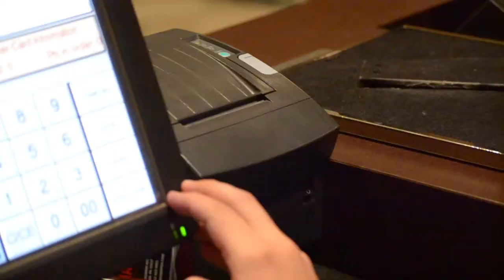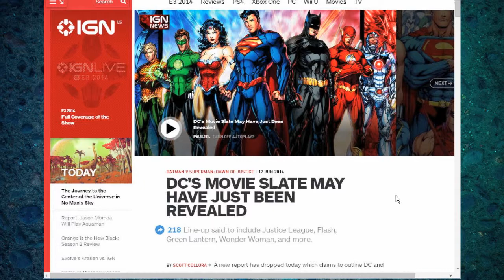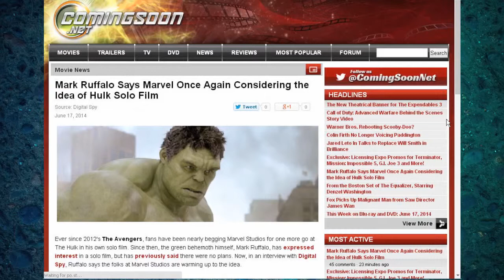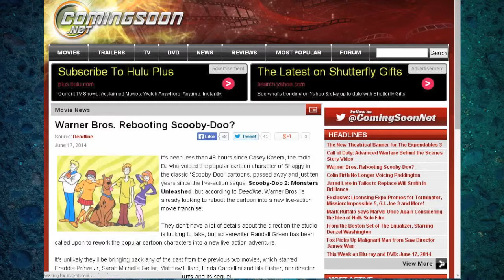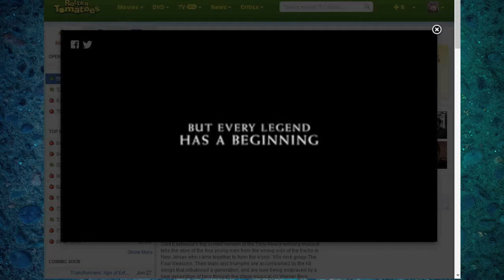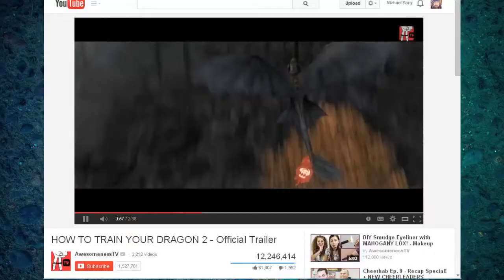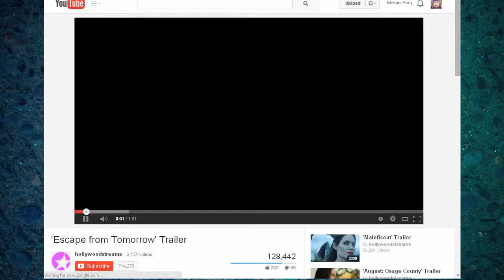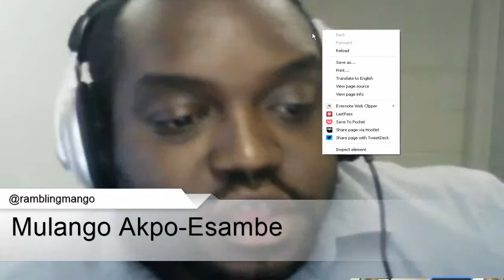Rambling Movie Minute 33: How to Train Your Batman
How to train your dragon 2This week,  Mulango Akpo-Esembe (@ramblingmango), Michael Sorg (@sorgatron) and Mad Mike (@madmike4883) talk all of the movie and TV news fit to Podcast.  We look at Jonah Hill vs Jonah Hill with "22 Jump Street" vs "How to Train Your Dragon 2", including a review of "...Dragon 2".  We look at the leaked list of DC Comic movies and if we think they will fly, whether they should combine with the DC television universe of "Arrow" and "Flash", Hulk being revamped in the Marvel Cinemaverse, Scooby Doo coming back to live action movies, and quick reviews of "Frank and the Robot", "Machete Kills", "Escape From Tomorrow", and "Blended".